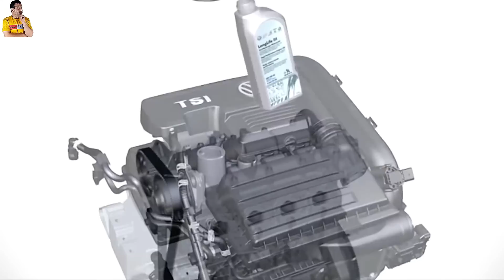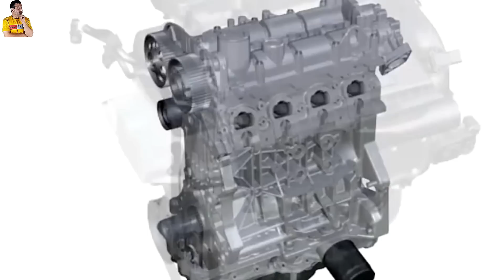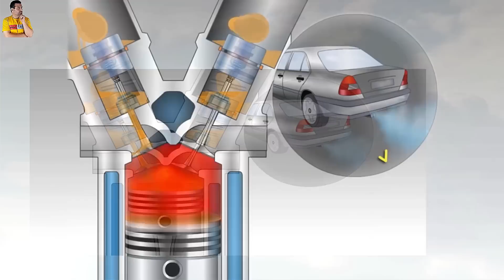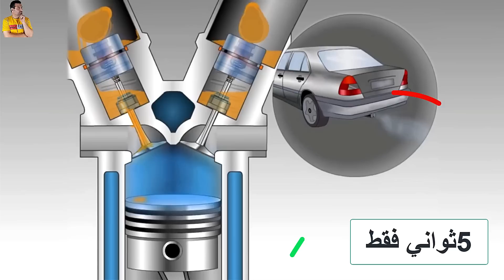أسباب نقص وتحول زيت محرك السيارة للاسود سريعا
السبب الرئيسي وراء تحول لون زيت السيارة الي اللون الاسود سريعا هو علامة علي تاكسد زيت محرك السيارة وايضا علامة علي احتراق زيت محرك السيارة وتحوله الي اللون الاسود سريعا وهنا سنتعرض لكل حالات تغير زيت محرك السيارة وتحولة الي اللون الاسود وكل درجات تحول لون زيت محرك السيارة واترككم مع الفيديو الرائع اتمني ان تستفيدوا .
أسباب تحول زيت محرك السيارة للاسود,
اسباب تحول زيت السيارة الى اللون الاسود بسرعة,
احذر سرعة تحول لون زيت محرك السيارة الى اللون الأسود,
هل تعلم لماذا يتغير لون الزيت من الاصفر إلي الاسود بعد دقايق فقط بعد عملية تبديل الزيت محرك,
اسباب سواد زيت المحرك,
اسباب نقص زيت المحرك ديزل,
اسباب صرف الزيت المحرك,
هل ينقص زيت المحرك,
لون زيت المحرك اسود,
ماذا يحدث لو نقص زيت المحرك,
لماذا يتغير لون زيت محرك السيارة,
نقص زيت المكينه بدون تهريب,
لون زيت السيارة اسود,
ما هو سبب نقصان زيت المحرك,
لون زيت السيارة الطبيعي,
علامات نقص زيت المحرك,
سبب اسوداد زيت المحرك,
سبب سواد زيت المكينه,
زيت السيارة اسود,
مؤشر نقص زيت المحرك,
لماذا السيارة تنقص زيت .